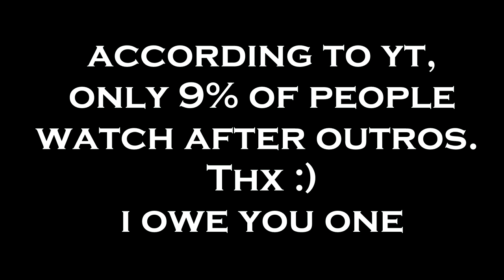DO NOT Farm Perdition in Season 20! (it sucks) | Destiny 2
Perdition Legendary Lost Sector - April 10, 2023

Today's Legendary lost Sector is SO HARD for Fast Clears! Cap tags incoming: Fast and Easy Exotic Farm and Legendary lost Sector Completions for Solo Guardians! Destiny 2 Lightfall. Destiny 2 Season of Defiance.

Timestamps
0:00 Intro
0:36 Location
1:56 Build
4:35 Walkthrough
11:09 Exotic Recommendations